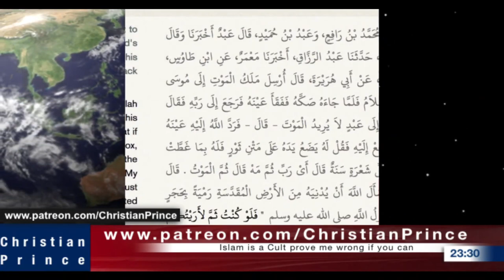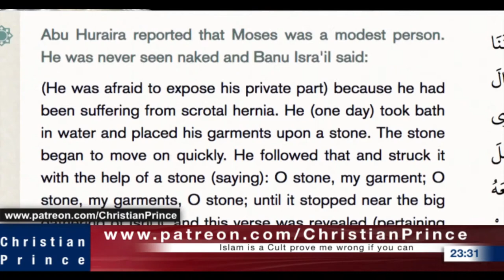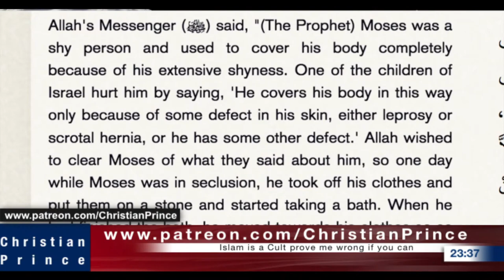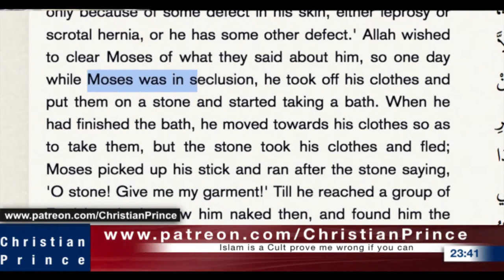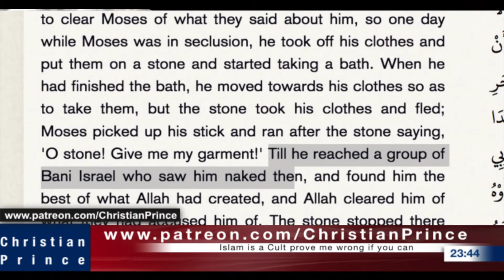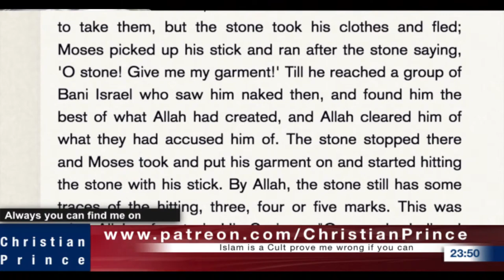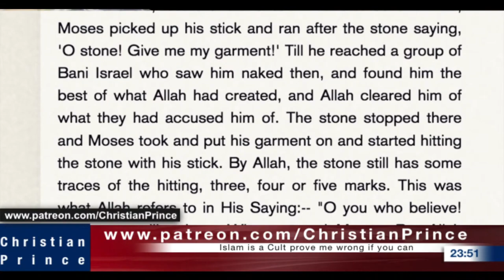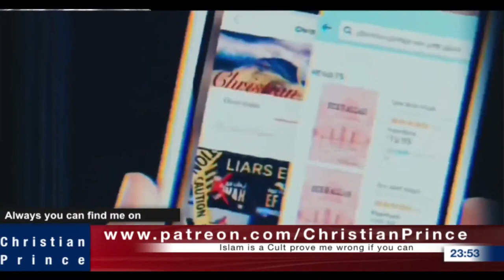Why musa was shy of taking shower, Islam is a religion of private parts Christian's Prince Debates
Christian's Prince channel @ChristianPrince1